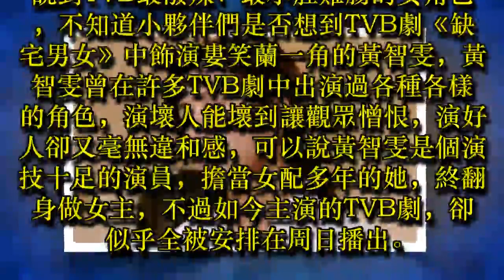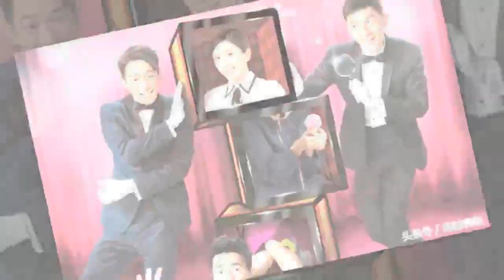她當女配多年終翻身做女主，如今主演的TVB劇卻全被安排在周日播